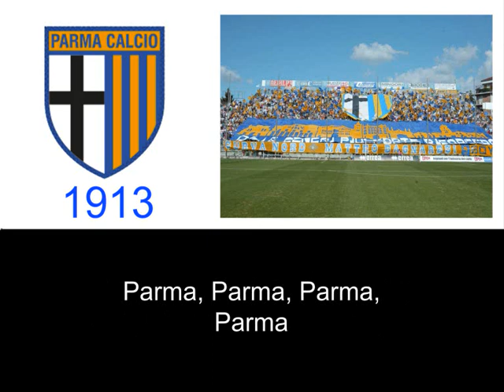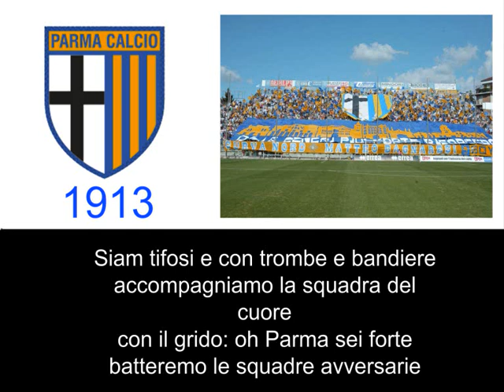Inno Parma Calcio (testo) / Anthem Parma Calcio (lyrics)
+1 if you like Parma Calcio
Calcio Italiano / Italian Football